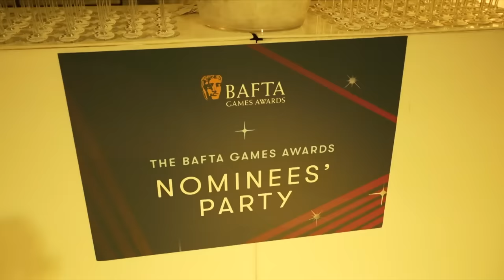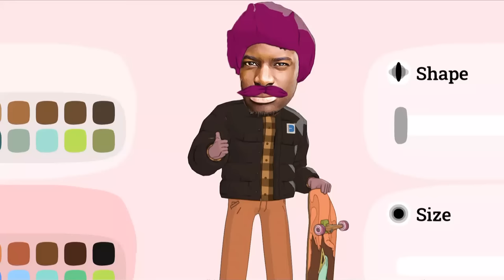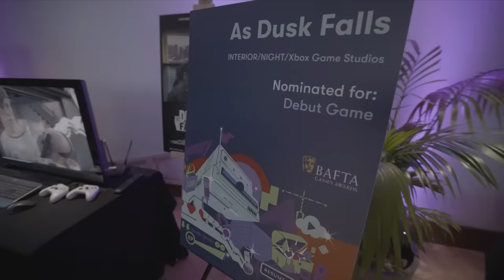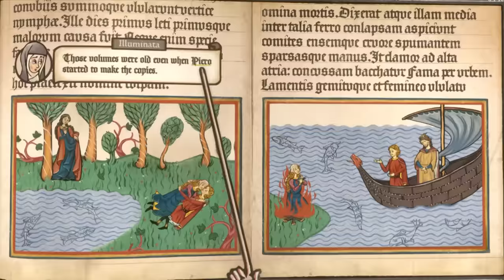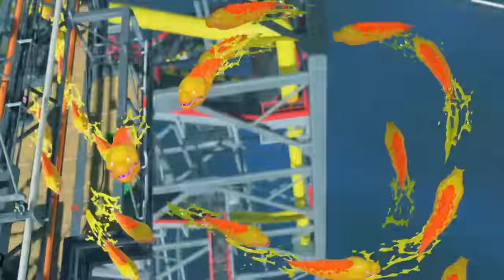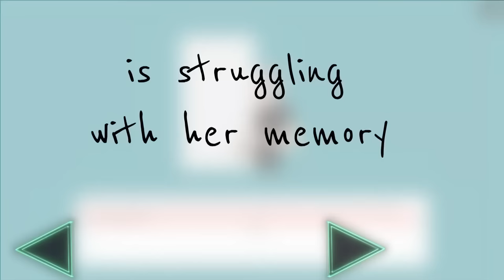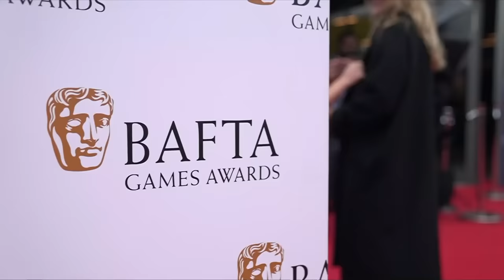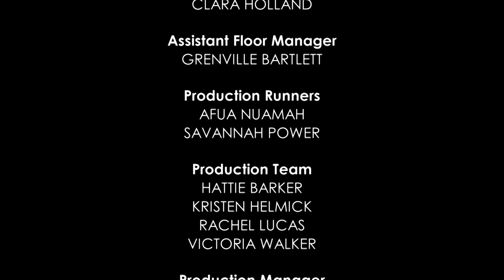BAFTA Games Awards 2023 | Full Ceremony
Discover the winners of the 2023 BAFTA Games Awards!